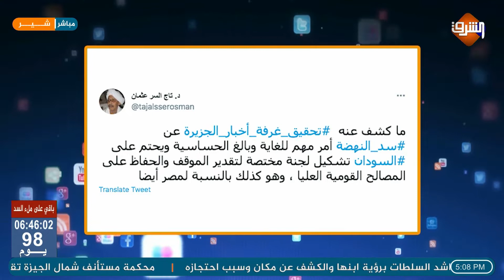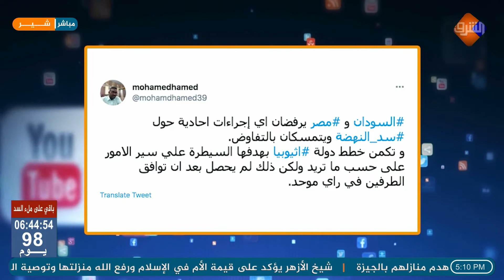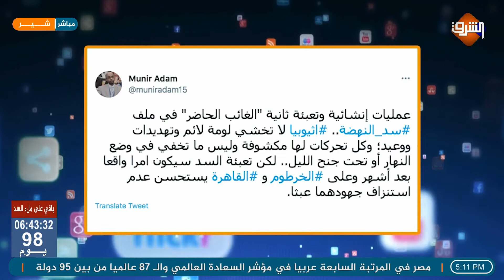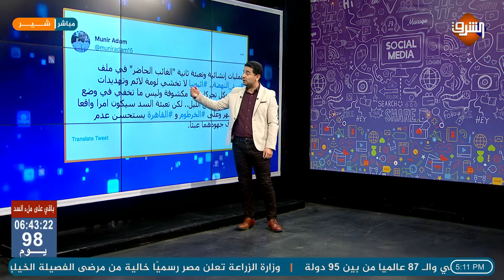صور حصرية تكشف مؤامرة اثيوبيا ضد مصر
صور حصرية تكشف مؤامرة اثيوبيا ضد النيل ومصر